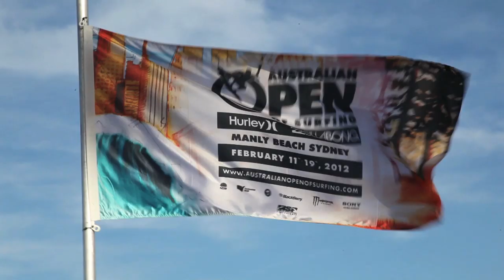2012 Australian Open of Surfing in Manly Beach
LCTV heads down to Manly beach to catch up with the best surfers and skaters in the world at the first ever Australian Open of Surfing. For more videos check us out at

Produced by Bret LaFontan, Camera: Nick Margerison, Host Julia, Music by Sweet Teeth, Manly Beach, Australia,